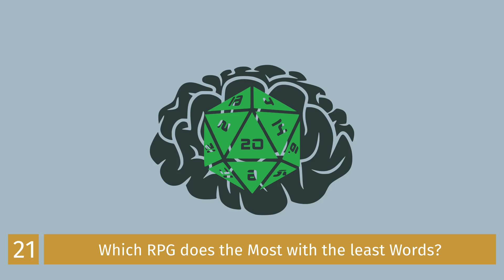RPGaDAY 2017 Day 21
So it is August again and so the RPGaDAY questions are out again. So I am going to answer these questions one at a time. Don't forget to answer the questions yourself if you would like to just place RPGaDAY on any posts you make yourself.